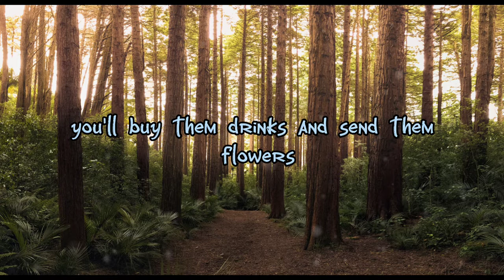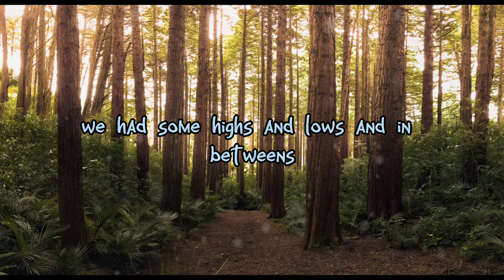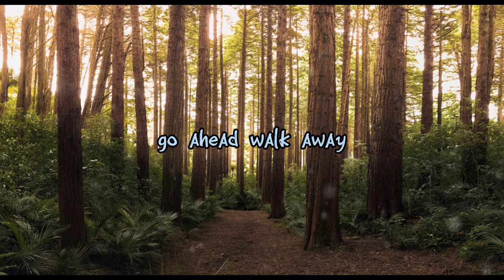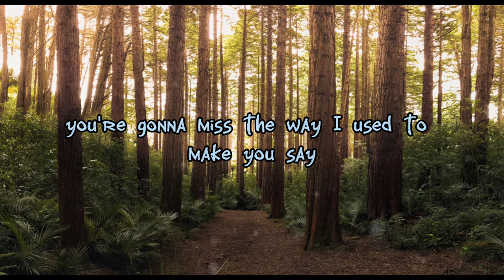Make You Say - Zedd, Maren Morris & Beauz (Karaoke Version)